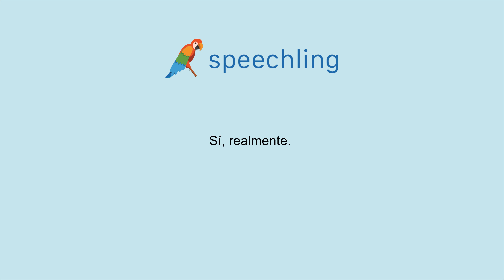How to say "Yes, really." in Spanish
Male Voice:
Sí, realmente.

Female Voice:
Sí, realmente.

Male Voice Translation:
Yes, really.

Female Voice Translation:
Yes, really.